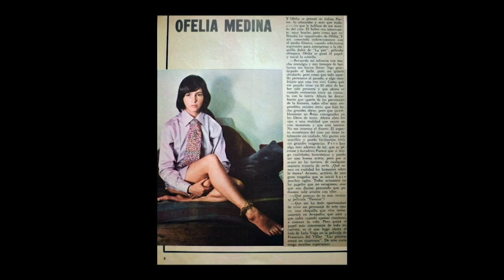Ariel 2021 | Ofelia Medina, Ariel de Oro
En la edición número 63 de los premios Ariel, el galardón de oro lo recibió la actriz Ofelia Medina. Esta cápsula presenta algunos momentos en la carrera de Medina, además, la protagonista comparte su sentir al recibir dicho reconocimiento.